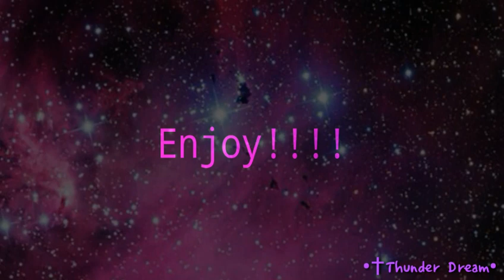PMV | DDU DU DDU DU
Hello Guys ... Here the penultimate video of the year ... This time I could not write you rarely Tomorrow do not miss special New Year. Until the next uwu